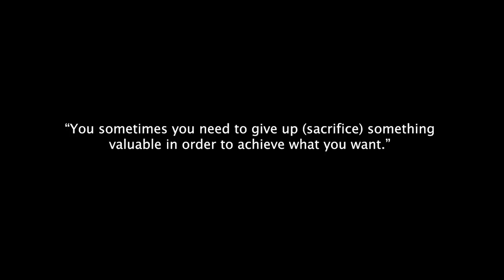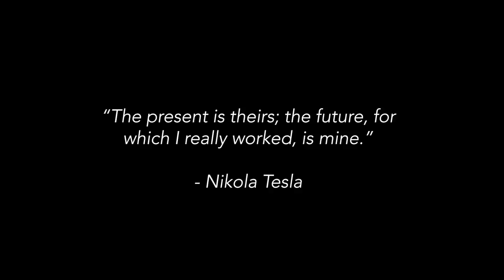The Genius of the INTJ